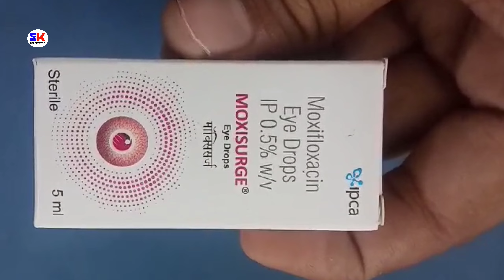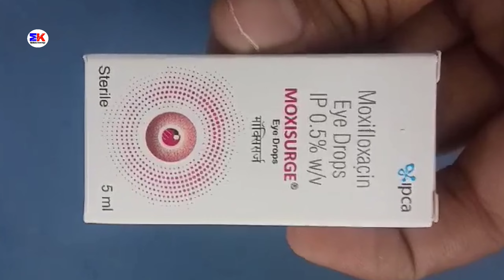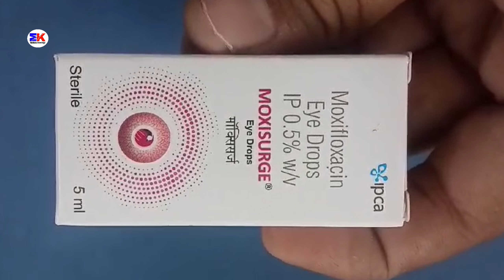Moxisurge Eye Drops | Moxifloxacin Eye Drop | Moxisurge Eye Drops Uses Benefits Dosage Review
Moxisurge Eye Drops | Moxifloxacin Eye Drop | Moxisurge Eye Drops Uses Benefits Dosage Review in Hindi

kindly note